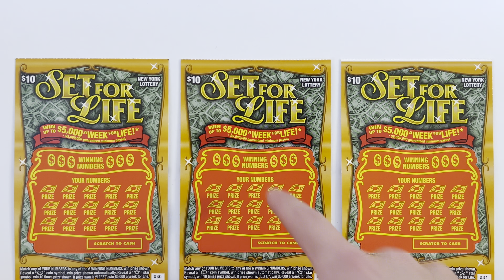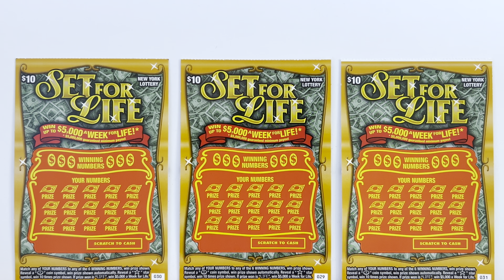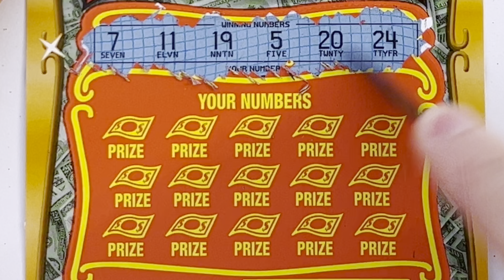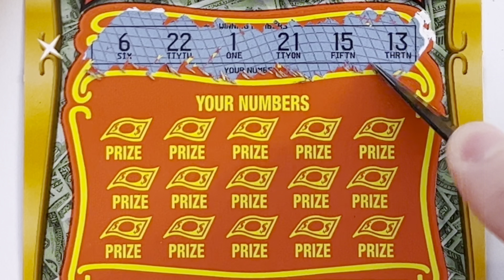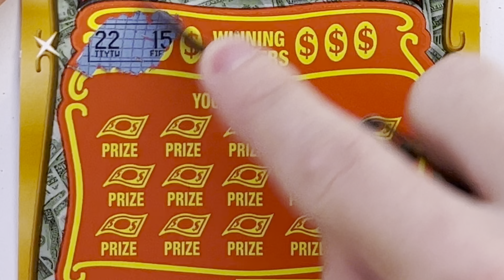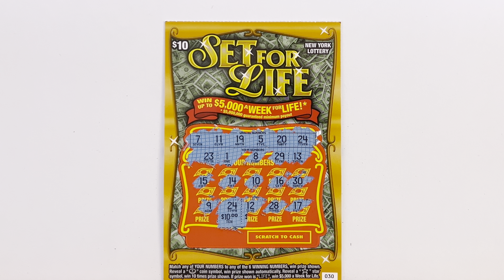The Journey Continues for $5,000 a Week for Life | Set for Life Saturday Part: 28 | NY Lottery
Welcome to a session of Scratch Therapy!
Sit back, relax, and see how the games play out.
Win or lose, we are here to scratch lottery tickets, chase big prizes, and have fun!

Enjoy and play responsibly!